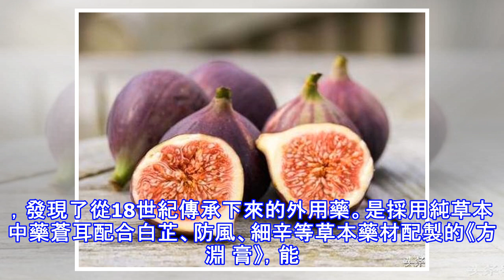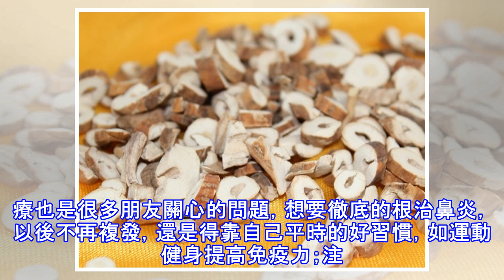鼻炎「春風吹又生」 中醫3個方法調理，臟腑健康了，鼻炎就好了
對於鼻炎很多人都不陌生，雖然它不是大病，但發作起來也讓人痛苦不堪，鼻炎患者不僅會有打噴嚏、鼻塞、流鼻涕等癥狀，病情嚴重時甚至會影響睡眠。由於鼻炎難以治癒，很多人都束手無策。那麼鼻炎的治療究竟有哪些比較好的方法呢？說到鼻炎的調治，我在這裡首先要告訴大家的是：鼻炎並不是鼻子本身的問題，光在鼻子上下工夫，不會有持久的療效。鼻子不過是個替罪羊，其癥狀反映了臟腑的功能出現了問題。以下介紹幾個幾個葯膳方法，協助治療鼻炎，調節臟腑功能：1.扁豆芡實山藥粥原料：扁豆、山藥、芡實各30克， 大米60克。製法：將扁豆、山藥、芡實、大米同 煮粥。功效：適用於鼻炎脾胃虛弱證，主 要表現為鼻塞、多膿性涕、嗅覺減退、 乏...